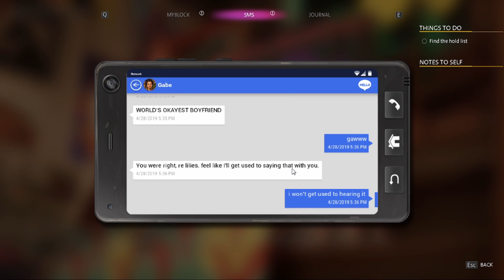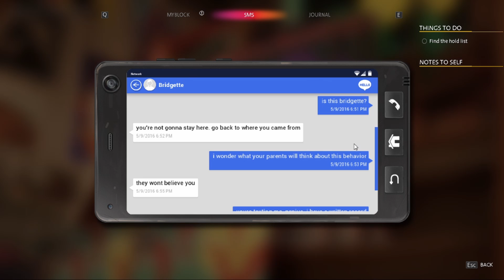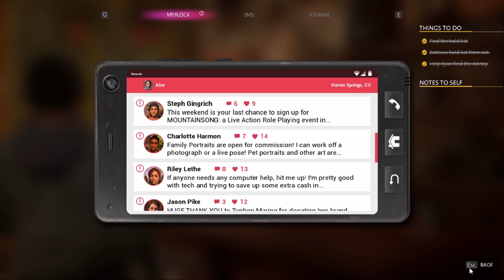life is strange 3 with mew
its finally here life is strange with mew